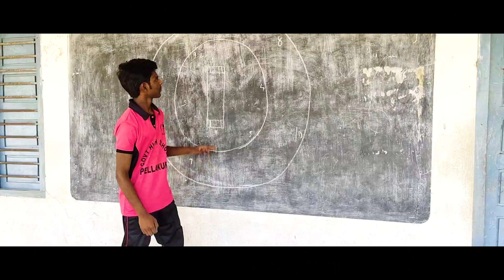GOLCONDA HIGH SCHOOL COVER SONG || SUMANTH KAVANURU || SURYA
CREATED BY SUMANTH KAVANURU
ARTIST : SURYA, JASWANTH, SAI, NITHIN, SURYA, KITTU